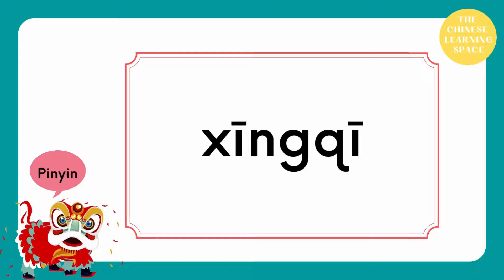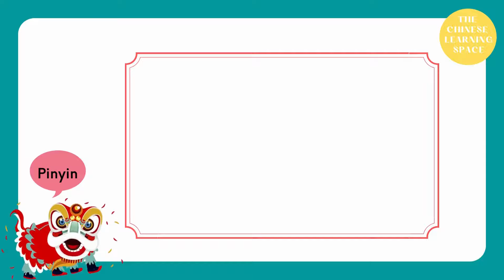Pinyin12: 语音练习 Pronunciation Exercises 5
ฝึกอ่านและแยกเสียงพยัญชนะ j q x z c s